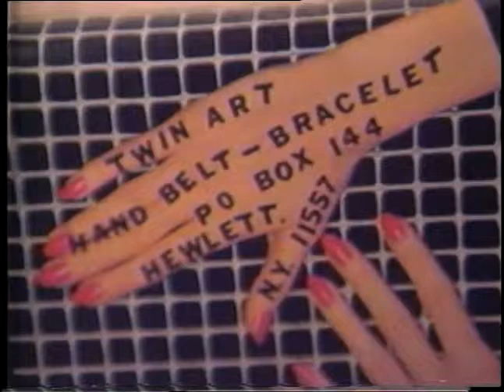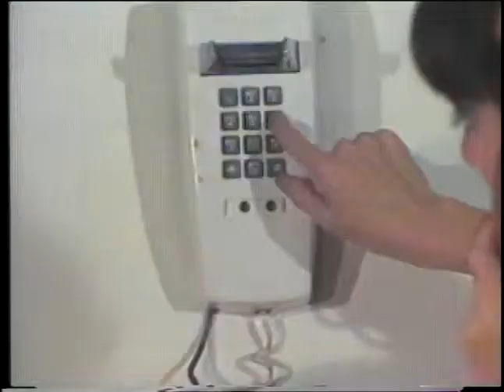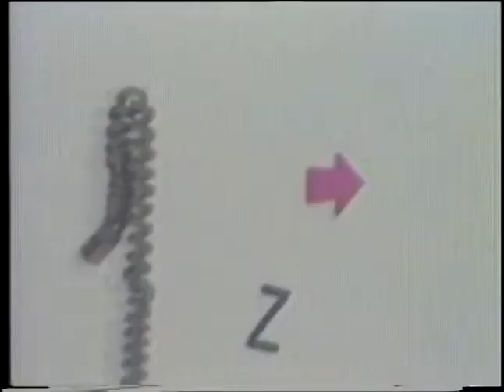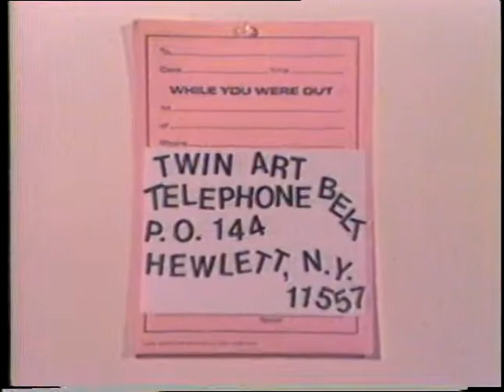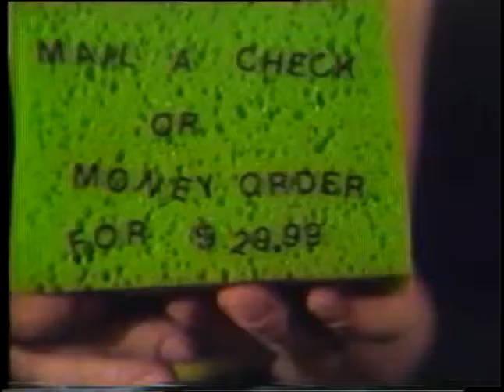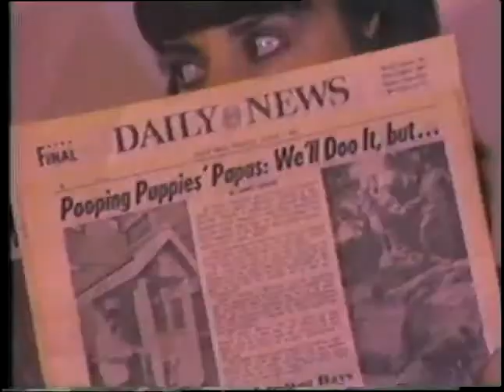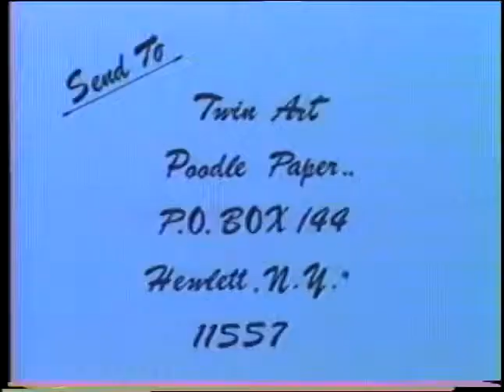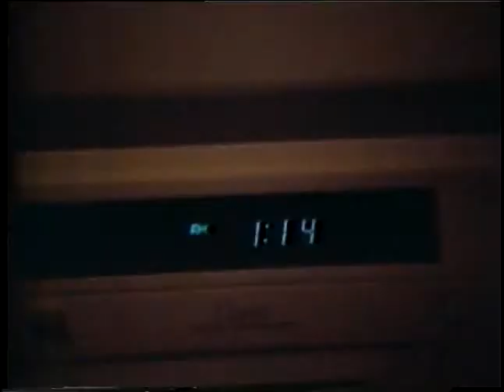TWINART's Compilation Consumer's Choice (1984)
Hands On - Hands Off" 1980 "

Wrong#" 1980

"Rubber Goods" 1980

TwinArt Cleans Up N.Y.C. 1980

 "Trashy Fashions" 1980

"Poodle Paper" 1980

"Instant This - Instant That" 1979

TWINART - Soundtrack (c) TasteTest / Desario / Kahn Lace Gallery, UCSD 1986 Soundtrack - TWINART / TasteTest / Brooks Williams